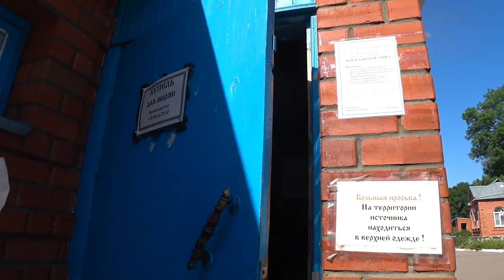Задонск, июнь ..18